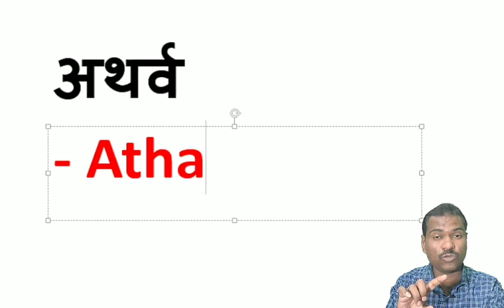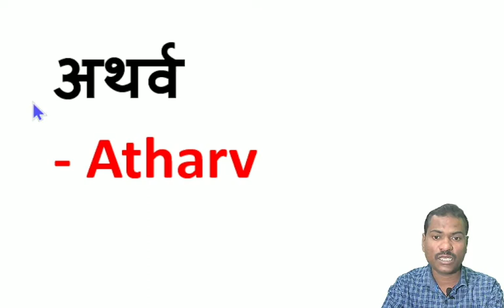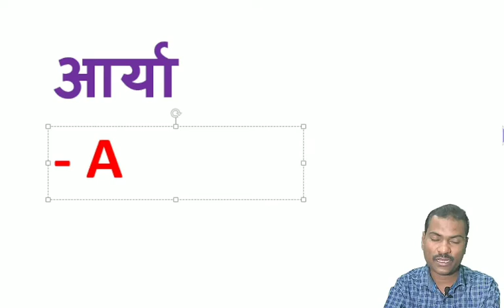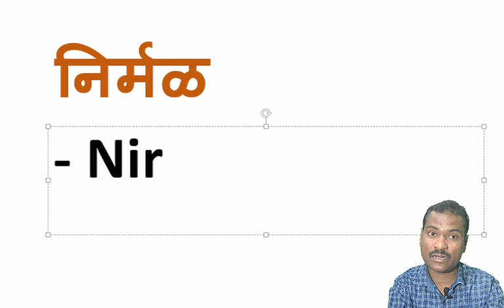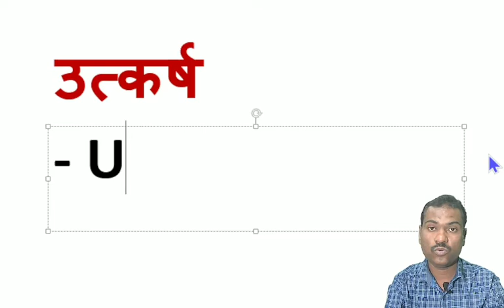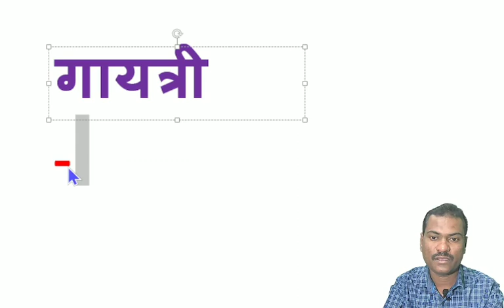इंग्रजी वाचन लेखन भाग 13